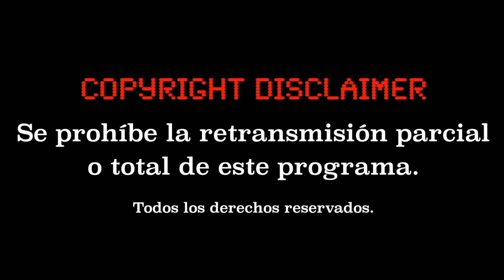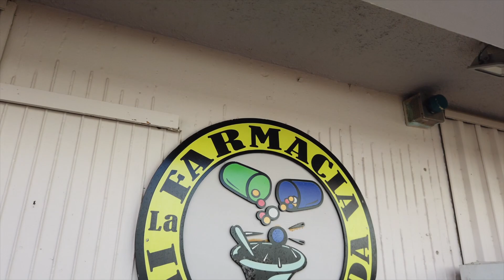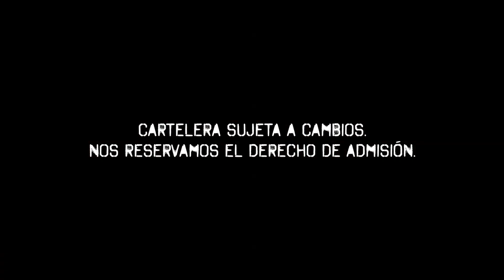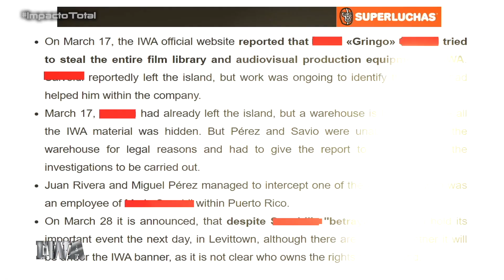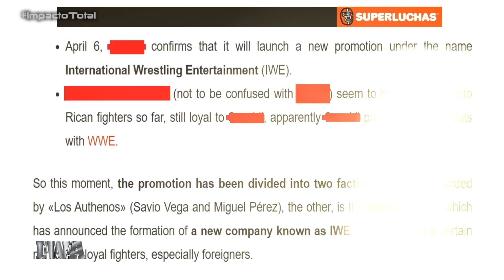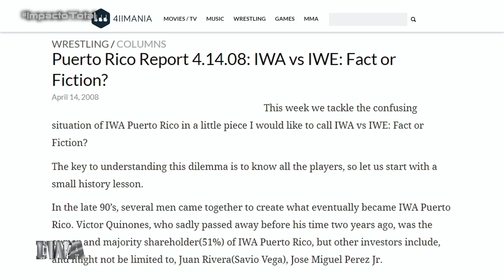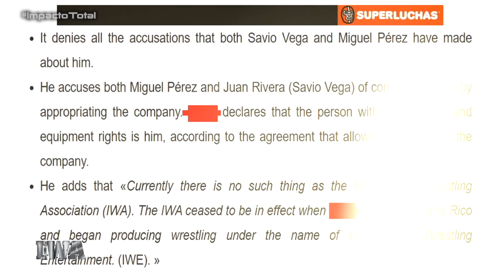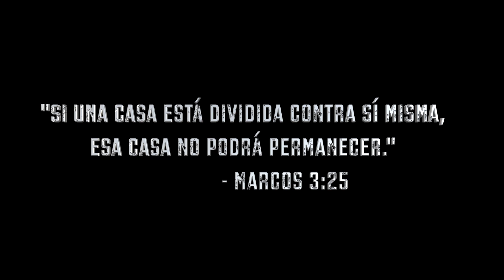IWA Impacto Total 28 Agosto 2021